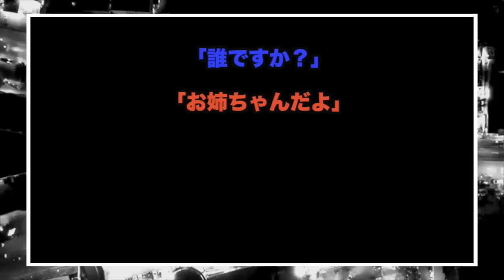【未解決】失踪した本人から掛かってきた不気味な電話【原町市女性失踪事件】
‹動画の説明›
日本では毎年約8万人もの人が行方不明になっています。とは言っても、そのうち70%以上の人は失踪から１週間以内に発見されるため実際に見つからない人と言うのは1万人以下です。しかし、それでも毎年数千人が何処かに消えています。そしてそんな失踪事件の中には失踪後、本人もしくは事件に関わったとされる人物から電話が掛かってくると言う事例も存在するのです。今回はそうした特殊な失踪事件を３件紹介します。
①ネパール邦人女性失踪事件
②原町市女性失踪事件
③石嵜容子さん失踪事件